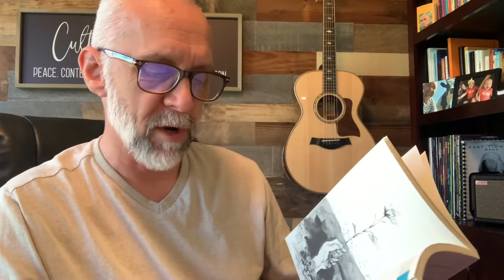The Emperor’s Three Questions - From Thich Nhat Hanh’s The Miracle of Mindfulness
1) What is the best time to do each thing? …Now￼ ❤️
2) Who are the most important people to work with? …The person you are with ❤️
3) What is the most important thing to do at all times? …Make them happy ❤️